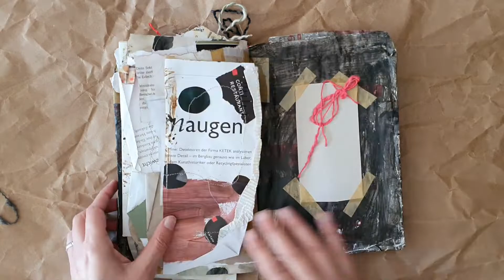cute ugly - modern gurngy journal/ ugly art / ugly styl/ please slow it down with the gear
There are different journals with different qualities. I like grungy journals, which many people think are ugly, but I still like this style because it allows a lot of freedom in the design.